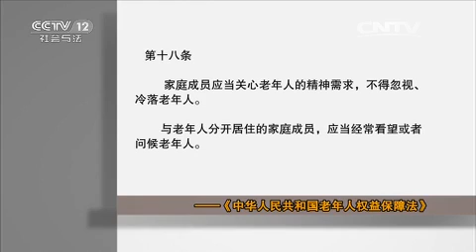女儿离家父死亡【法律讲堂 20150914】